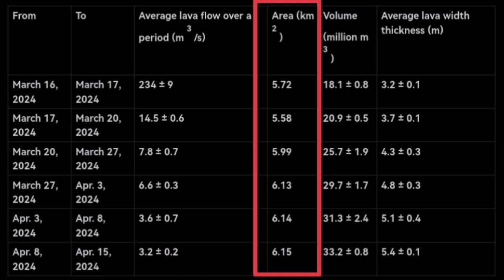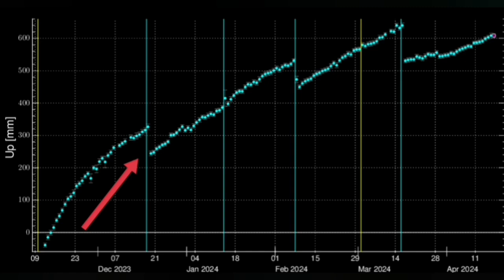Iceland Volcano Update: KayOne Stagnant Lava Field, Svartsengi Is Permanently Raised, Sundhnúka